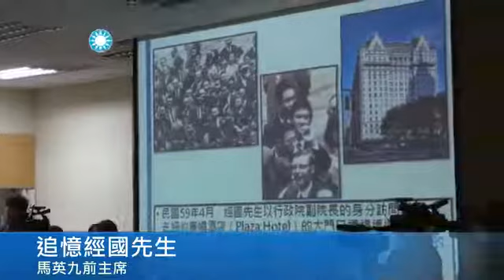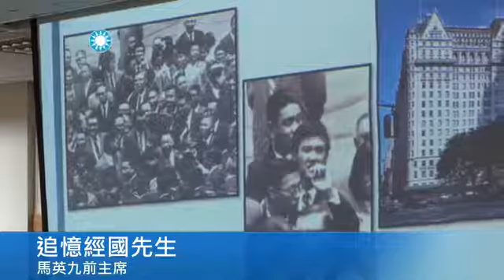中國國民黨中常會 馬英九專題演講「經國先生與我」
(中國國民黨KMT的直播影片/中國國民黨文化傳播委員會新聞稿)中國國民黨吳敦義主席(10日)聆聽馬英九前主席專題演講--「經國先生與我」之後表示，經國先生對中華民國貢獻重大，而馬前主席追隨經國先生多年，是經國先生門生，遵循經國先生勤政廉能並有效率的作風，國民黨絕對相信且支持他。國民黨中常會邀請馬英九前主席演講「經國先生與我」，藉以紀念經國先生逝世三十週年。馬前主席說，30年來各項民調都顯示，中華民國歷任總統中，經國先生始終是最受人民愛戴的一位。他正派、清廉、勤政、愛民的領導風格，大家永遠懷念。馬前主席說，經國先生一生富有傳奇色彩。他是當時中國最有權力的領袖─蔣中正總統─的長子，卻在16歲那年，主動要求去蘇聯留學，先在莫斯科中山大學學習共產主義思想與政策，再去列寧格勒的托馬契夫中央軍政學校深造，還被派到烏拉山冰天雪地的工廠中做工，體驗基層勞工生活。經國先生在當地娶了同事方娜（蔣方良女士）為妻，一度因為蘇共的路線之爭，與父親決裂。留俄12年，養成經國先生一生堅強、親民、平實的個性，並充分瞭解共產主義與共產黨。民國26年返國後，經國先生從贛南初試啼聲，到上海奮力打虎，最後在臺灣發光發熱。馬前主席強調，經國先生對臺灣有四大貢獻。第一，是推動十大建設；第二，是解除臺澎戒嚴；第三，開放大陸探親；第四，力行勤政愛民。十大建設促成臺灣經濟升級；解除戒嚴帶來民主改革；開放探親促成兩岸和解；勤政愛民端正臺灣政風。每一項都是歷史性的貢獻。馬前主席說，他最後一次見到經國先生，是民國76年的行憲紀念日，經國先生坐輪椅出席行憲紀念大會。當時民進黨的國大代表在臺下高舉白布條抗議，大聲鼓噪。經國先生不受影響繼續致詞，離開時經國先生轉頭，對著臺下抗爭者，深深看了一眼。那個眼神好像是說：「我為臺灣做了這麼多事，你們怎麼這樣對待我？」馬前主席回憶，那種眼神讓人非常難過與不捨，他這輩子永遠無法忘記。馬前主席總結說，經國先生長於威權時代，卻能突破自身侷限，親手終結威權時代，讓中華民國在經濟起飛之餘，也能推陳出新，在古老的土地上培育出自由民主的幼苗，開五千年實踐民主的先河。馬前主席認為，這是他為歷史、為中華民國、為臺灣留下最動人、最持久的貢獻。馬前主席演講後，回答中常委的提問時表示，對於「三中案」的股權交易，每筆都嚴格遵循法律，為本黨最大利益辦事，還都報請中常會核備，完全不可能構成所謂的背信罪。況且特偵組歷經多年偵查，早已認為沒有不法行為而簽結，本來就不會再有任何司法的風波，然而現在卻經常有違反偵查不公開的情事。馬前主席說，他知道柯建銘有關說情事後，與行政院長江宜樺與總統府副秘書長羅智強討論如何處理公務，卻被認為構成洩密罪；然而目前已經過三個判決，七個法官都認定無罪。馬前主席也質疑，最近有非常多應該只有檢察官知道的資料洩漏給媒體與外界，塑造他有罪的氛圍，為何都不查辦？因此他告發台北地檢署檢察長與承辦的主任檢察官洩密。馬前主席也說，最近黨部向黨產會要求解凍辦理中山獎學金的經費被拒絕，因為黨產會引用據說CIA在1979年的報告說，在美國大學校園有臺灣特務學生。馬前總統對此表達嚴正抗議，他質疑民進黨執政過八年，難道沒有去查過嗎？毫無證據就指控污衊，中山獎學金的學人絕不接受。沒有中山獎學金，他根本不可能出國。對於不當黨產條例，馬前主席強調該法至少違反的文明國家的法治原則，例如違反無罪推定原則、違反溯及既往原則、違反個案立法原則、違反法律明確性原則。馬前主席質問，該法溯及到民國34年8月15日適用，已違反溯及既往原則，而且當年直到10月25日台灣光復才回歸中華民國，這兩個月還是日本統治期間，民進黨若真關心轉型正義，為何不針對慰安婦來做呢？馬前主席也質疑，附隨組織的定義也毫不明確。馬前主席說，納粹興起又迅速覆亡後，很多人在檢討，為何當初該講話的學者都不出來說話，良心到哪裡去了？馬前主席憂心，這種情形在台灣也會發生。馬前主席表示，凡走過必留下痕跡，這部法律對台灣的法治 rule of law，會留下極負面的影響。馬前主席認為，228事件是可推動的轉型正義，但是我們早已推動二十餘年，能做的早已做完，若還要推動，就要有更堅強的理由。馬前主席表示，他推動的準則是「面對歷史，就事論事，是非分明；面對家屬，將心比心，療傷止痛」。在此原則下盡力查找受難者，範圍廣至日本、琉球，延長申報時間長達13年，統計出死亡失蹤有868人，受傷2千餘人，賠償72億台幣。白色恐怖不當審判案件也是相同處理原則，賠償198億，兩者合計270億元。錢還在其次，更重要的是道歉認錯，平反冤屈，設紀念碑與國定假日，都已做完。馬前主席認為，所謂附隨組織定義已不清楚，而且也沒參與上述兩樁事件；國家若要追究所謂附隨組織在這段期間的責任，應該交給司法機關才是，不應交給黨產會。更何況黨產會本身的合法性已有問題，所依據的法律更違反法治原則。馬前主席說，促轉條例通過後，有一位所謂受難者出來講應繼續推動轉型，然而我們查證過，此人早已接受過白色恐怖的補償，國家該做的都已做完。若要找尋兇手，馬前主席認為，又無確定對象，不應該亂找；若真的有，是否已過了追訴時效20年？難道要處理國民黨時，一切法治原則都可以不顧嗎？馬前主席說，這些都有嚴格法律制度要運行，促轉條例不應該破壞法治制度。馬前主席憂心表示，美國的自由之家曾對台灣做政治自由度的評比，台灣曾經進步非常大，在2016年1月的評比分數非常高；馬前主席批評，民進黨一點也不民主，絲毫也不進步，民進黨破壞法治的作為，不只將讓我們的評分大幅降低，還會給台灣帶來巨大後遺症。吳主席在馬前主席演講後，推崇馬前總統拼經濟政績傑出，反而是去年或今年民進黨執政後，經濟都大幅衰退。而在國際競爭力的評比中，馬前總統任內的成績也名列前茅，不像現在掉落非常厲害。吳主席也表示，馬前總統八年任內，真正體認1992年兩岸達成的一中各表九二共識，既鞏固了中華民國尊嚴，也維持兩岸和平穩定發展的格局。吳主席批評，現在蔡政府經濟衰退，兩岸僵局，社會不安又動盪，勞基法修正使得勞資雙輸，無法達成勞資和諧，互信雙贏的目標。吳主席更批評，對應大陸的一帶一路，蔡政府竟只能推出一例一休，左支右絀。就在今天的勞基法投票，連最基本的勞工不應該連上12天班、輪班休息應至少有11小時的勞工權益，也無法維持。吳主席表示，連這些謙卑合理的要求，民進黨仍置若罔聞，完全不符民主法治的常態。吳主席說，民進黨對於不當黨產的追殺、對軍公教年金的不當改革，都讓社會陷入巨大動盪。對比馬前總統的傑出政績，更顯得馬前總統當時代表中國國民黨治理國家的可貴。吳主席表示，馬前主席追隨經國先生多年，是經國先生門生，遵循經國先生勤政廉能並有效率的作風，國民黨絕對相信且支持他，更感謝他的貢獻。